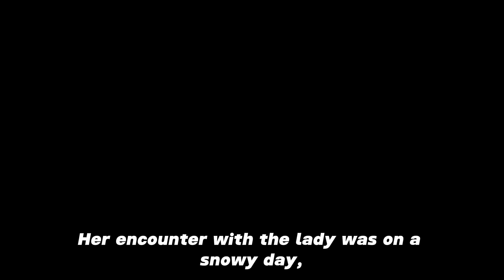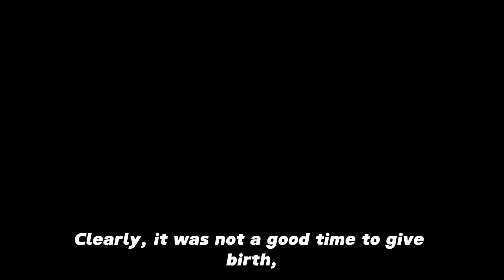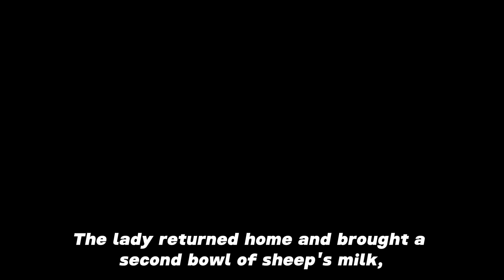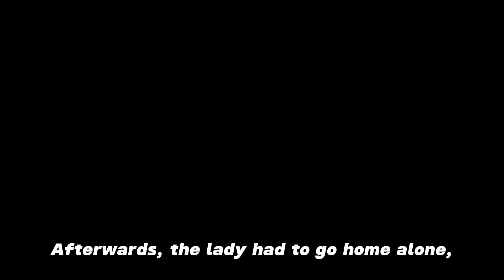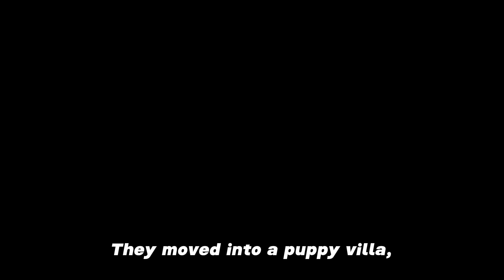One night, a stray dog mother came to the door seeking help, and the woman rescued them.